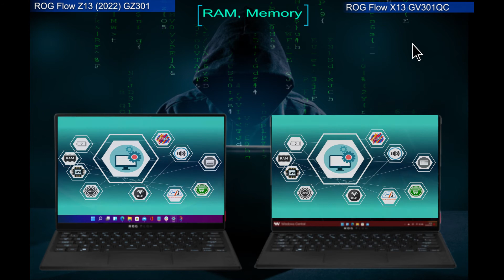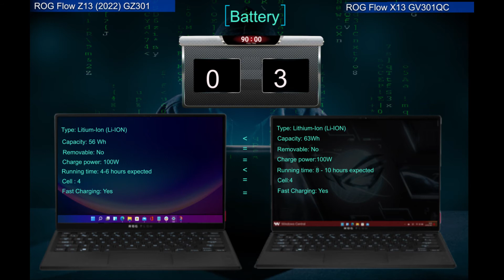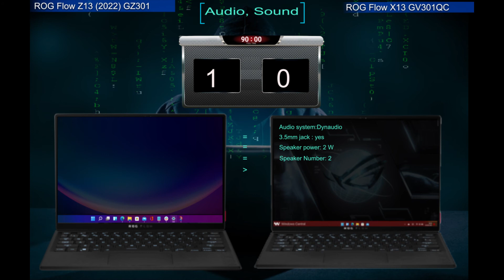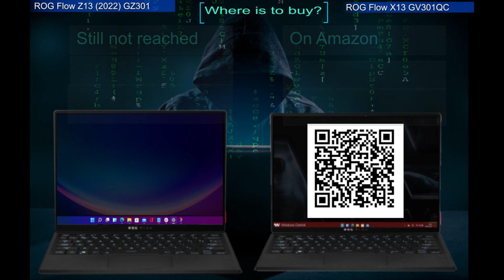ROG Flow Z13 GZ301 vs ROG Flow X13 GV301 Compare Laptop Challenge 2022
The Asus ROG Flow Z13 looks to offer a pretty decent port array for a thin-and-light gaming laptop/tablet.

The Asus ROG Flow X13 is a light, well-designed gaming 2-in-1 that delivers good performance for the price: On the market:

0:00 Bevezetés
0:42 Design
1:01 CPU, Processor
1:55 RAM, Memory
2:49 Battery
3:19 Camera
4:16 Audio, Sound
4:42 Summary
5:04 Release, Price